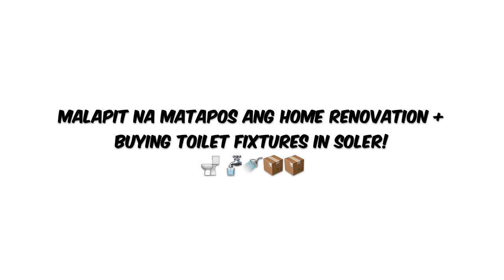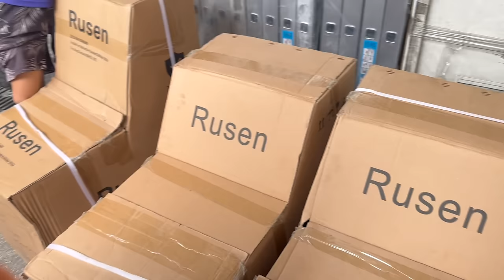Home Renovation Update + Buying Bathroom Fixtures with the Fam! (March 9, 2024)🏡